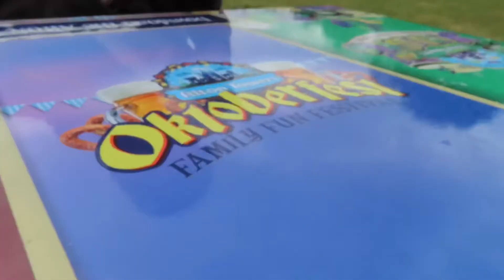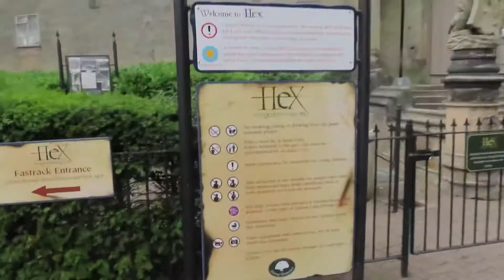Alton Towers Vlog July 2022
Join us for a short vlog from our visit to Alton Towers theme park in July 2022! We get on all our favourite rides, enjoy good company, roll down the Theme Park Mad hill in the gardens for the first time in over a year and check out some entertainment!

0:00:00 - Intro
0:02:44 - Theme Park Mad Hill
0:03:11 - Stepping Stones
0:04:31 - Rolling down the hill
0:06:23 - The Smiler
0:07:04 - Time Travelling Show
0:07:16 - Wicker Man
0:08:11 - Spinball Whizzer
0:09:06 - FastFoodNet
0:09:23 - Ben’s Rumba Rap
0:09:57 - Ben’s Duplo Dino Coaster impression
0:10:21 - What is going on with Hex?
0:10:46 - The Smiler
0:11:14 - Summary
0:11:56 - Outro